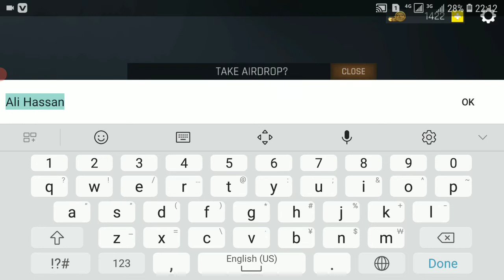العاب شفا ديانا وروما ستايسي Diana and Roma, Nastya,vlad and niki,Stacy police